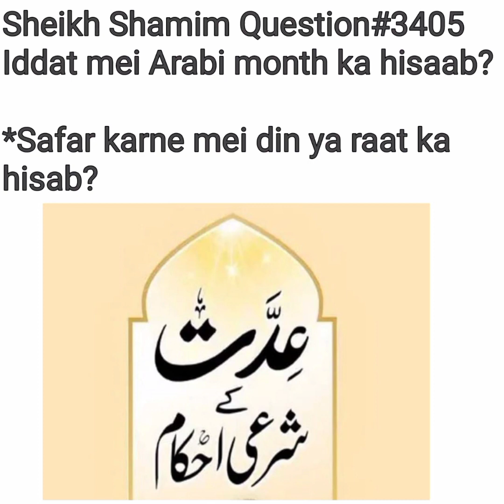Iddat Ka Hissab Islamic Month Se Kese Lagye Ge? Or Kia iddat Mein Rat Mein Safar Kar Sakty Hai?3405